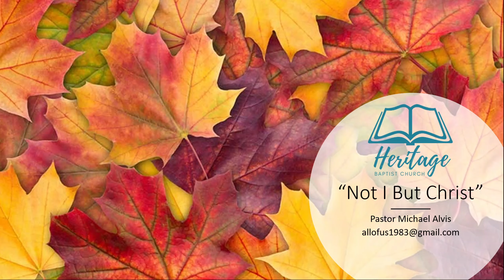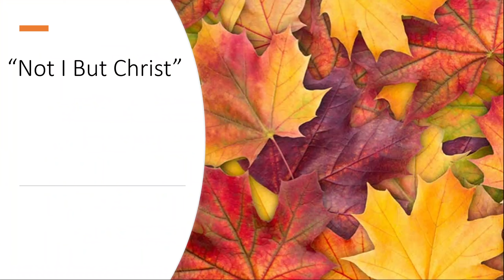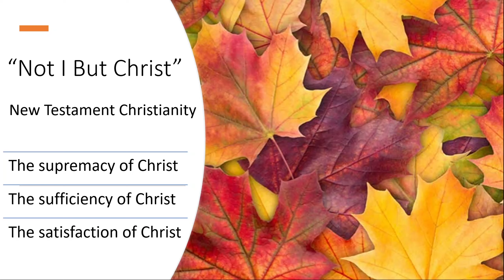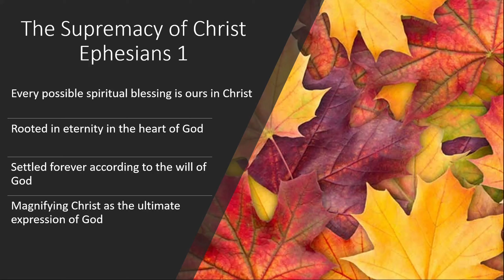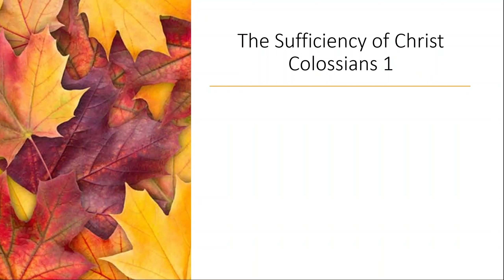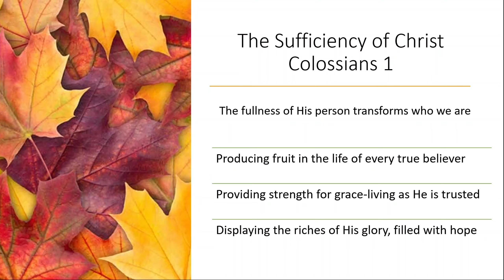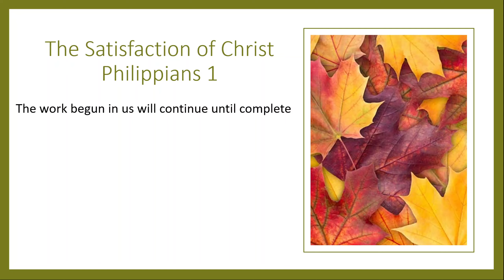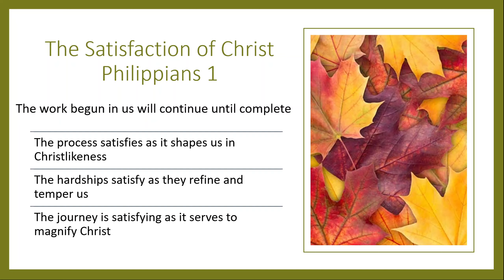Pastor Michael Alvis, 11/11/20, "Not I But Christ"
Pastor Mike's pre-recorded message for November 11, 2020
Heritage Baptist Church
Smithville, Ohio 44677